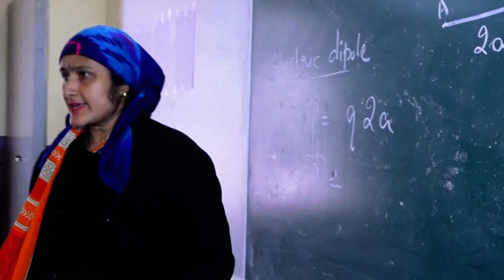INSPECTION OF ST. ALOYSIUS COLLEGE, PILIBHIT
Video was recorded during the inspection of St. Aloysius College, Pilibhit to display different activity during school hours.